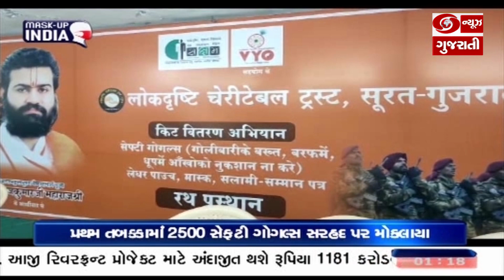આણંદ: જવાનોની આંખની સલામતી માટે ફીલ્ટરવાળા સેફ્ટી ગોગલ્સ મોકલ્યા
➡️લોકદ્રષ્ટિ ચેરીટેબલ ટ્રસ્ટ તેમજ વલ્લભ યુથ ઓર્ગેનાઇઝેશનના  સંયુક્ત ઉપક્રમે માંજલપુર સ્થિત વ્રજધામ મંદિરના સંકુલ ખાતે સરહદ પર દેશની રક્ષા કરતા જવાનોની આંખની સલામતી માટે ફીલ્ટરવાળા સેફ્ટી ગોગલ્સ મોકલવા માટેના અભિયાનનો પ્રારંભ કરવામાં આવ્યો